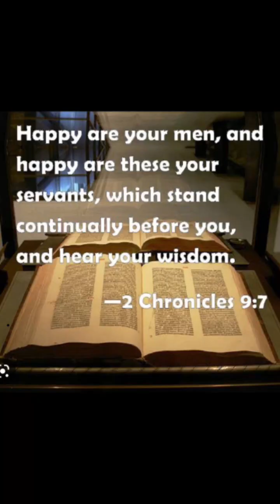Ang mumunting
Munting negusyo ni KADASIG vlog tv..